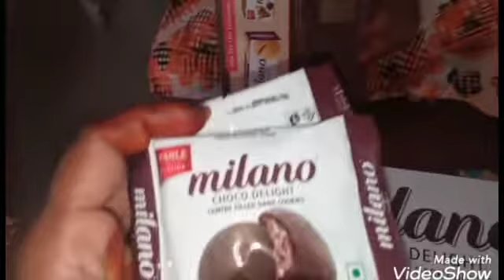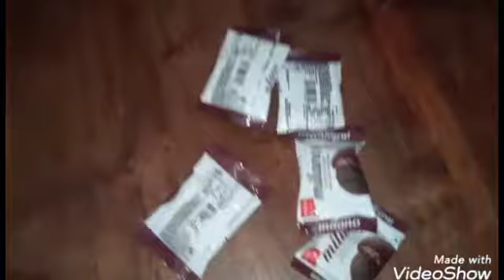birthdayvlog // నేను మా పాపా చేసిన గారెలు // birthday gifts